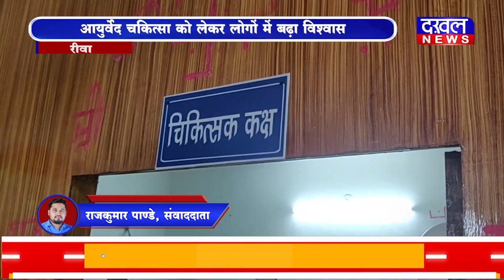DAKHAL NEWS संजीवनी आयुर्वेद एवं पंचकर्म सेंटर की शुरुआत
संजीवनी आयुर्वेद एवं पंचकर्म सेंटर की शुरुआत
आयुर्वेद चकित्सा को लेकर लोगों में बढ़ा विश्वास
बीमारी को जड़ से समाप्त करने की है क्षमता